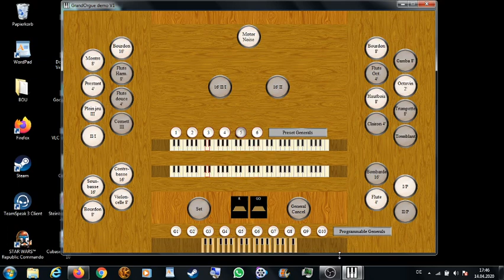Gloria, Ehre sei Gott.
Dieses Stück wurde mithilfe der Software GrandOrgue  gespielt.